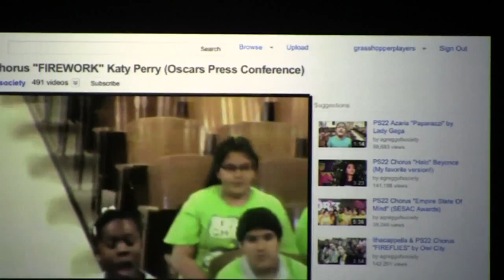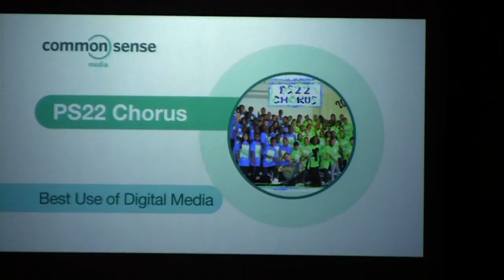PS22 Chorus wins Common Sense Media Award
The PS22 Chorus opened the ceremony at the seventh annual Common Sense Media Awards last night at Gotham Hall in Manhattan with their amazing rendition of "Firework" by Katy Perry!  Afterwards, the group received its award along with President Bill Clinton, iCarly actress Miranda Cosgrove, and former NYC Schools Chancellor Joel Klein.